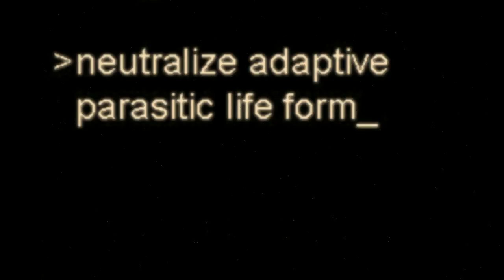Season 1: Bricks Teaser Trailer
Bricks is a halo comedy, in lego of course!  Later I will try to upload my warthog, mongoose, ghost, hunter, elite, spartans, weapons, grunts, and my phantom (still under construction).